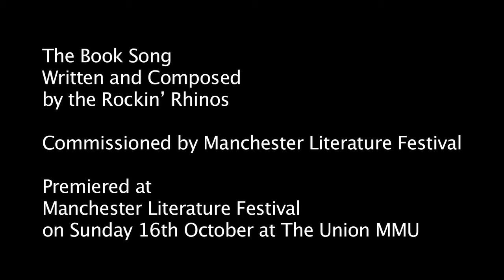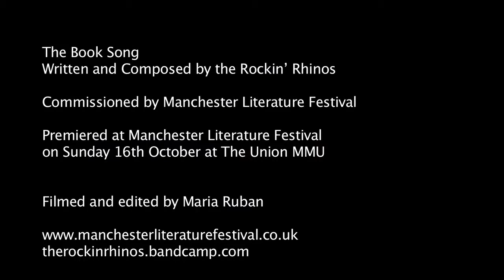Rockin Rhinos - The Book Song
The Book Song
Written and composed by the Rockin’ Rhinos
Commissioned by Manchester Literature Festival

Premiered at Manchester Literature Festival on Sunday 16th October at The Union MMU

Filmed and edited by Maria Ruban